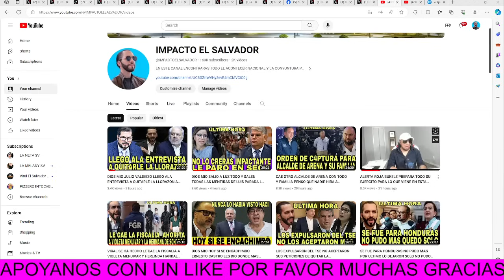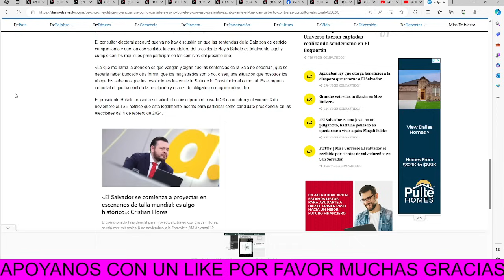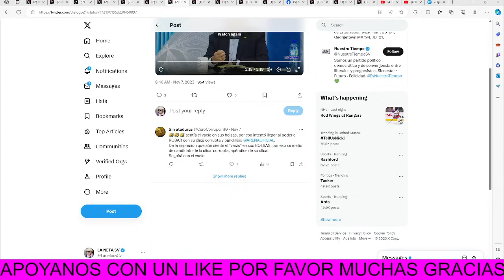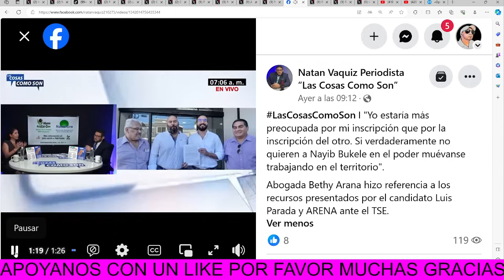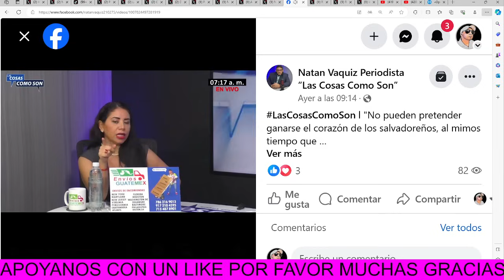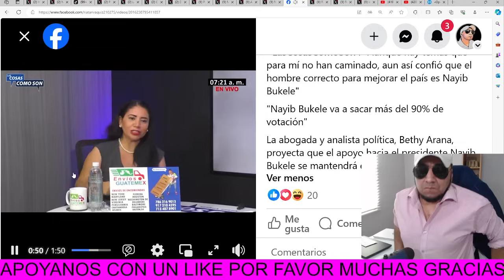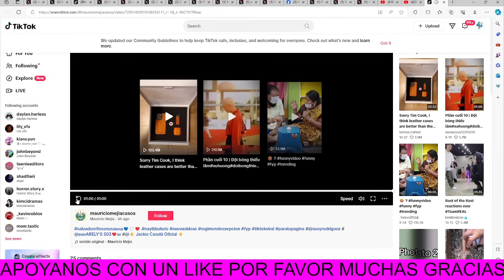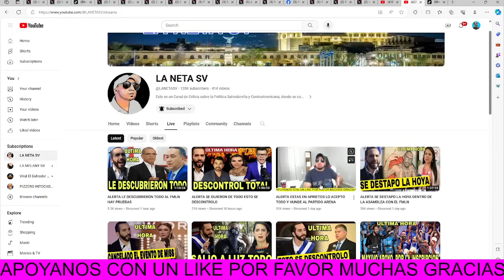SANTO DIOS RONALD UMAÑA A PUNTO DE IR ALA C4CERL EN POCAS HORAS POR ESTO QUE HIZO